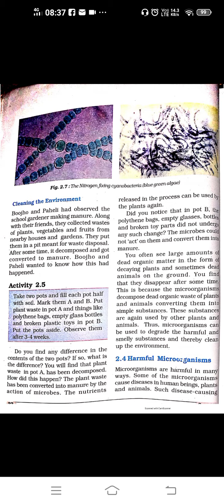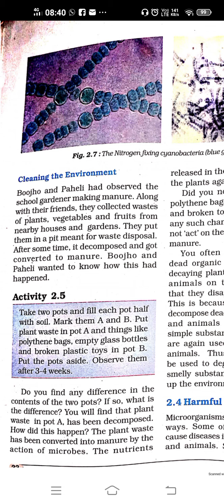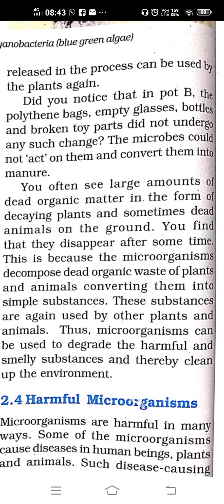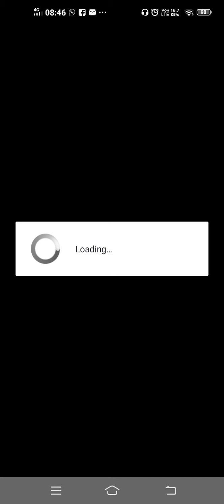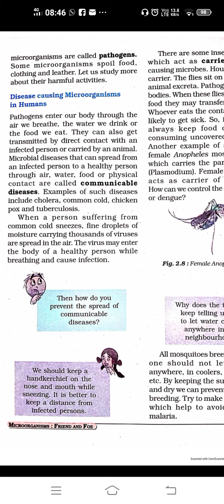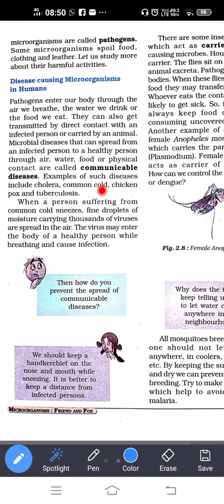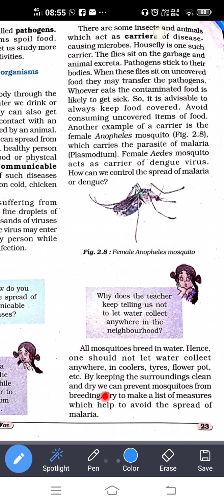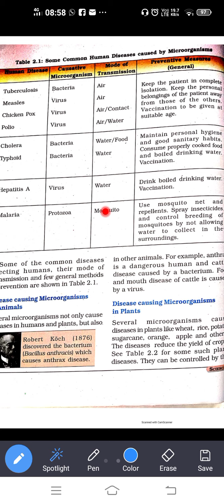EM STD 8 SCIENCE CH 2 PART 3